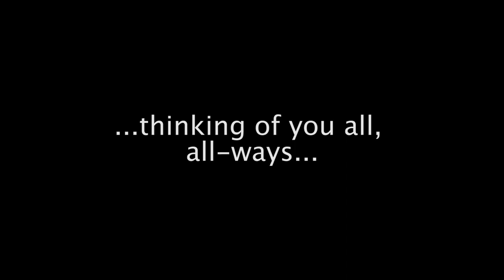ORAL HISTORY INTERVIEW WITH STEVE FISHER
ALLDERS ORAL HISTORY PROJECT

INTERVIEWER: ROLF KILLIUS

THIS IS CROYDON LONDON BOROUGH OF CULTURE

MUSEUM OF CROYDON, 2024

A FILM BY ROLF KILLIUS